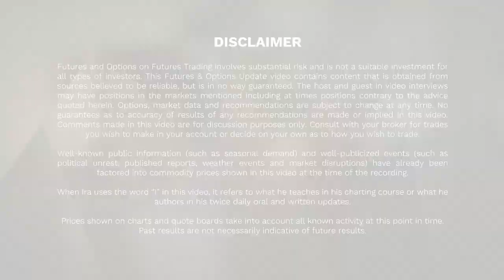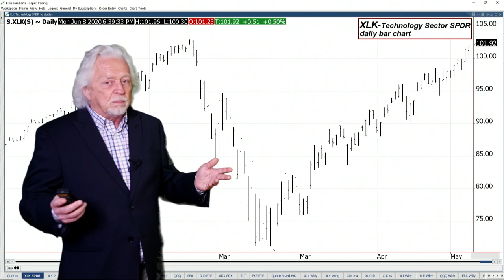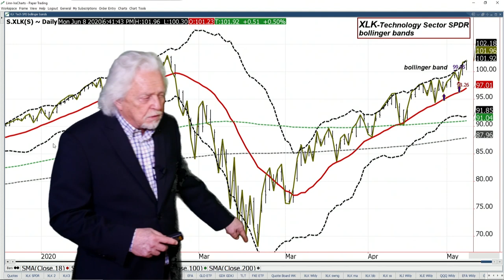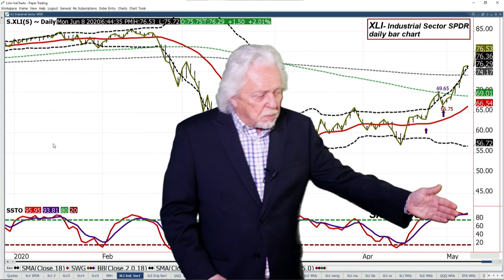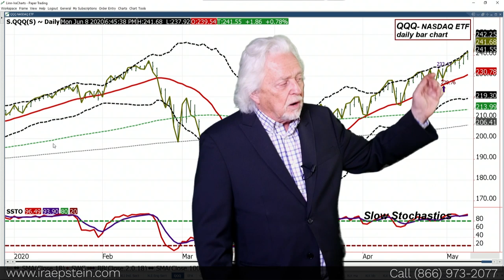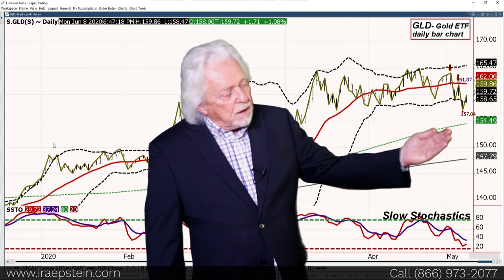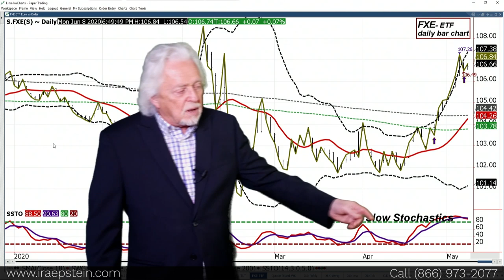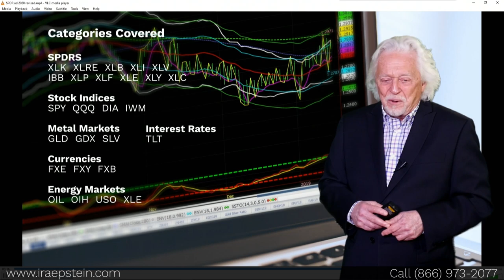Ira Epstein's SPDR ETF Video for 6 8 2020